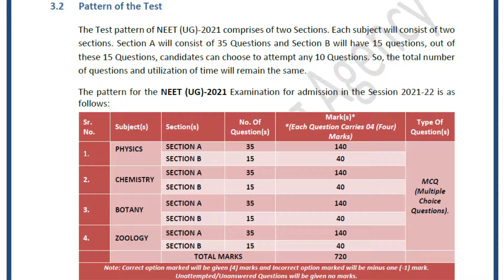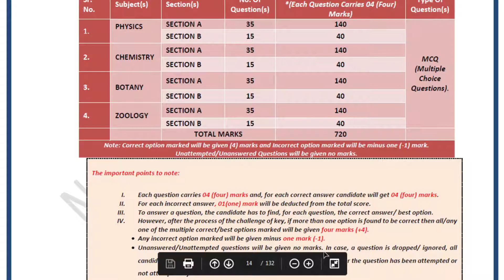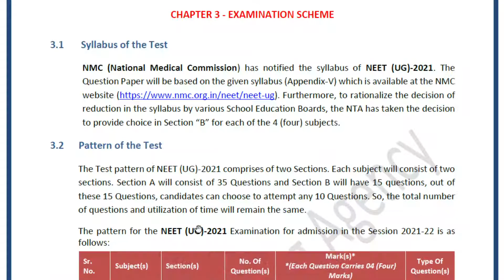NEET 2021 New Exam Pattern in Tamil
Tip: Need of Speed & Accuracy, while Reading, Selecting and Marking the Answers!